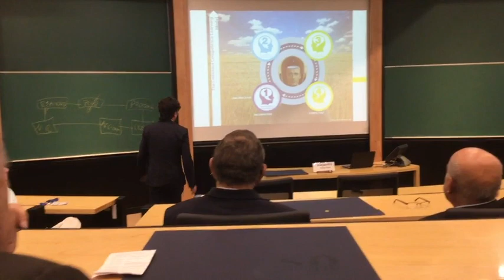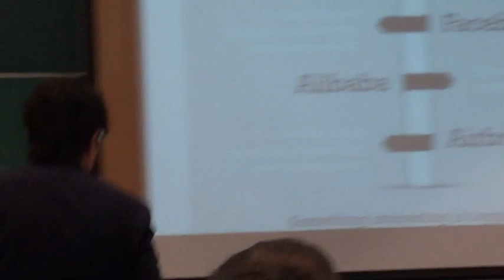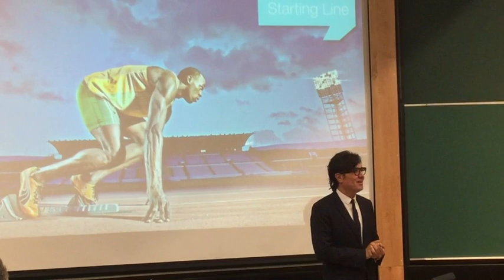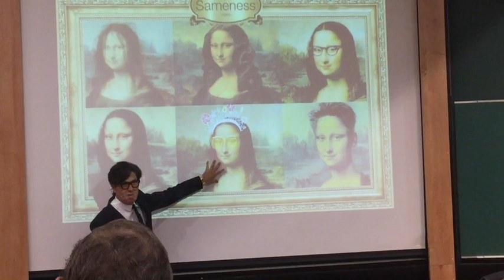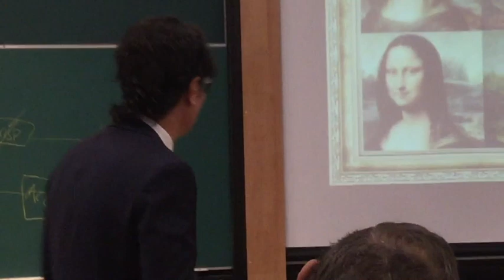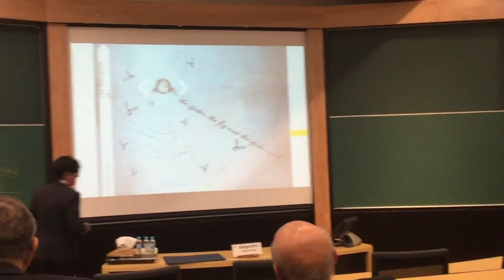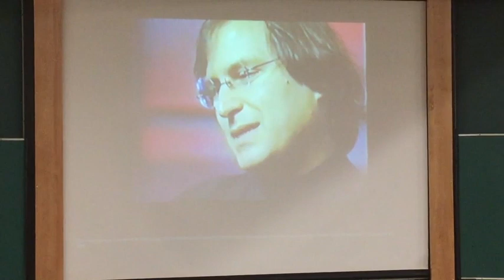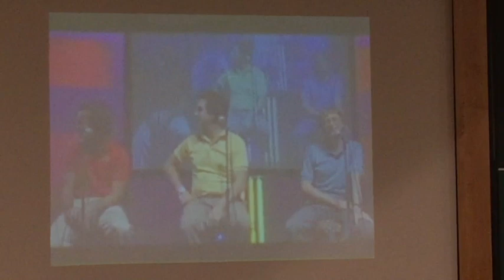IPADE INNOVACION ALEJANDRO RUELAS GOSSI